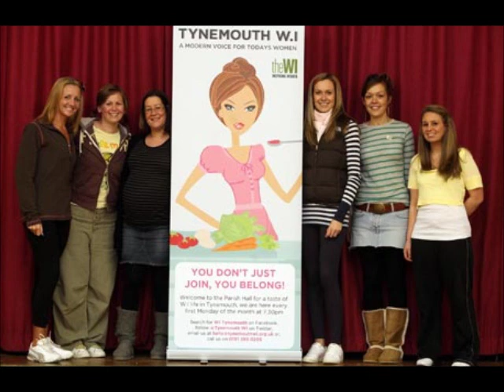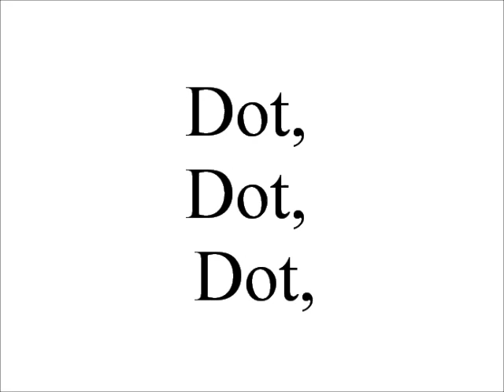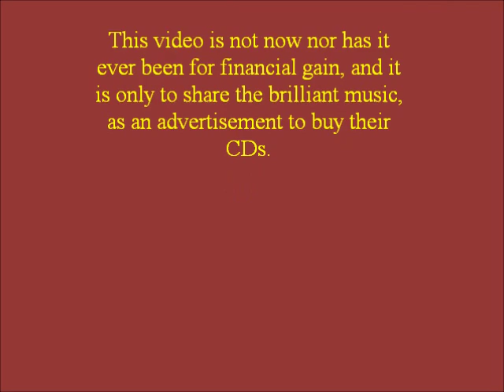The W.I Calendar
A Song from a cd called a quiet night out by R Stilgoe & P Skellern

This video is not now nor has it ever been for financial  gain, it stands as a tribute to its artist and as an advertisement for their CDs which can be bought at any good online retailers.